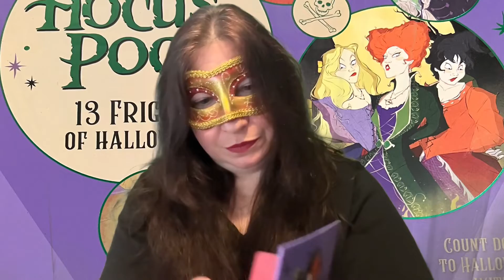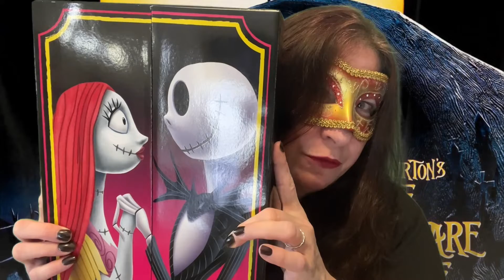13 Days countdown to Halloween-Day 1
13 Day countdown to Halloween